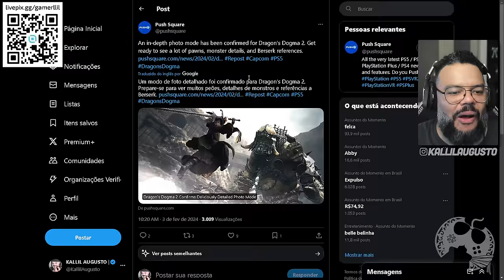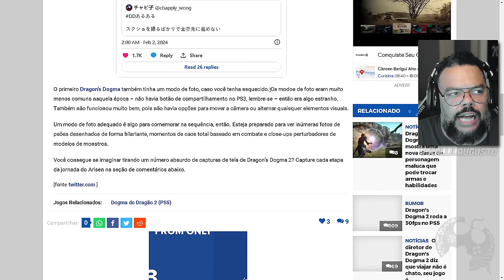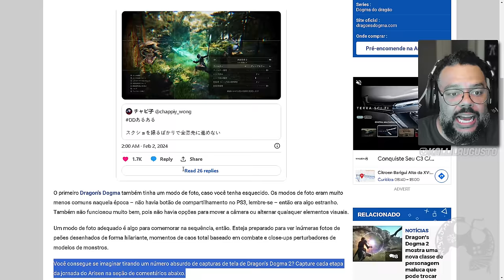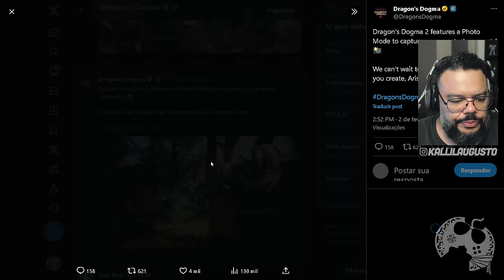Uma das OPÇÕES que eu MAIS QUERIA foi CONFIRMADA!!! Dragon's Dogma II